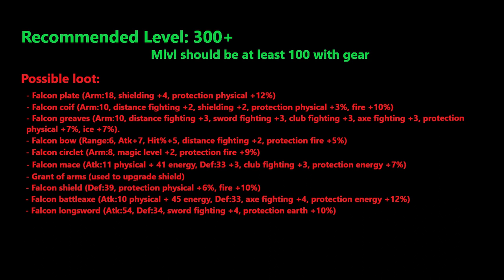Oberon solo mage guide without manashield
A guide for all you 400 mages doing this boss solo on manashield.
If your net doesn't allow you to remove utamo, you can still adapt the energy wall/bomb placing to reduce your wastes!

Answers:
1) Are you ever going to fight or do you prefer talking!
2) Even before they smell your breath?
3) Too bad you barely exist at all!
4) SEHWO ASIMO, TOLIDO ESD
5) Excuse me but I still do not get the message!
6) Then why are we fighting alone right now?
7) How appropriate, you look like something worms already got the better of!
8) Then let me show you the concept of mortality before it!
9) Dare strike up a Minnesang and you will receive your last accolade!

Reuploaded for better audio.

Also found out that if you duo with 2 mages, oberon seems to always target the higher leveled one. At least that was true for 264 and 375 ed team.
Inside the boss room with new supplies I have wasted as little as 35k. Starting and ending with about 5k mana.
For comparison on stream I saw dargor waste 130k. However he only spent 6 and a half minute to kill the boss vs my average 8.5.